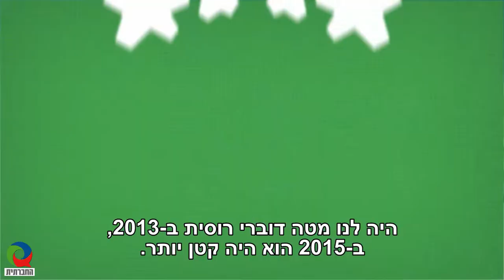המנדטים של דוברי הרוסית – פרומו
מפלגות המרכז והשמאל וויתרו על קולם של דוברי הרוסית. שאלתם את עצמכם למה? איך זה קרה? כתבה שעוסקת באובדן האמון בין מפלגות המרכז-שמאל לציבור הרוסי בארץ, תעלה לאתר החברתית בימים הקרובים. הנה טעימה מהכתבה.